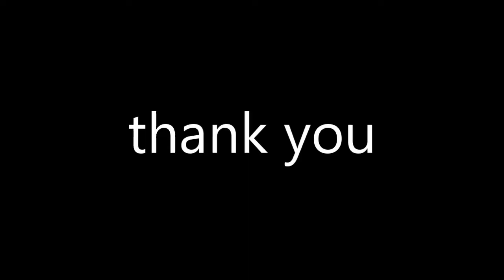Cheesy Stuffed mushroom/ Mushroom Recipe using airfryer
Cheesy Suffed mushroom/ Mushroom Recipe using airfryer/